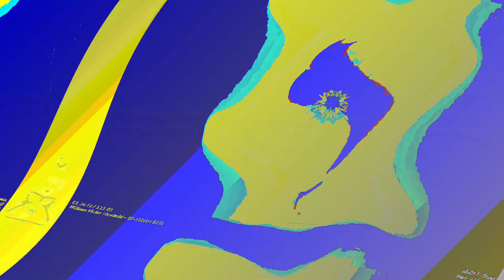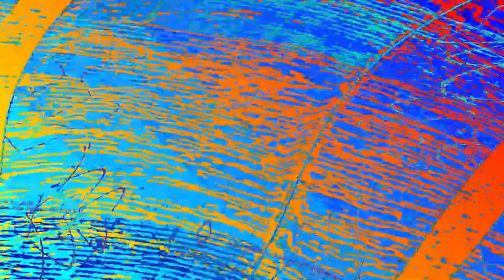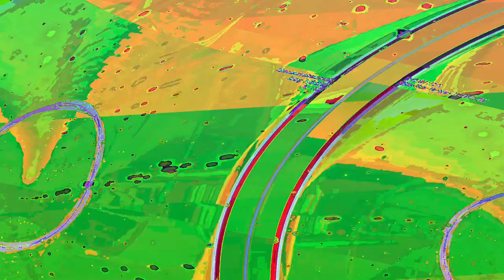[EPILEPSY WARNING] Movie 23 06 11 14h24m00s